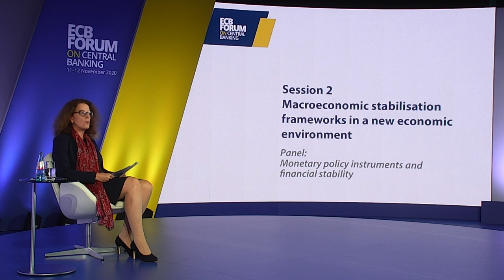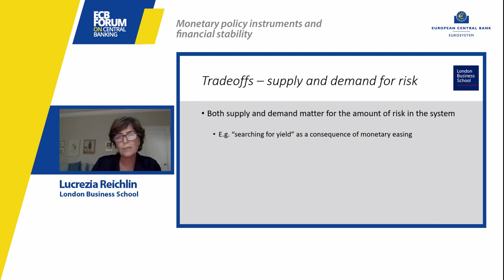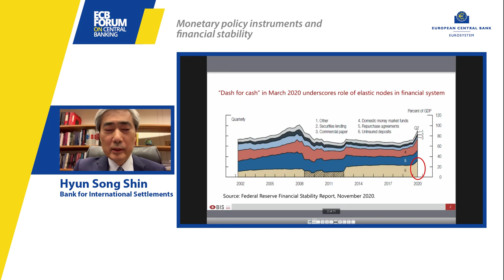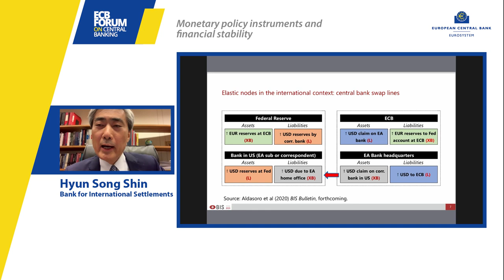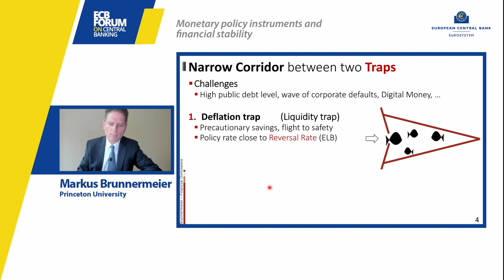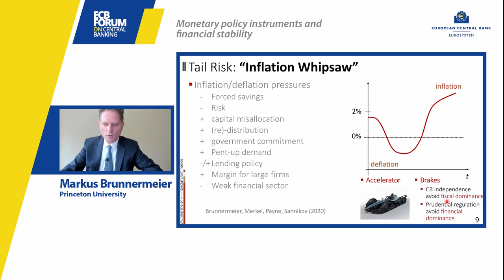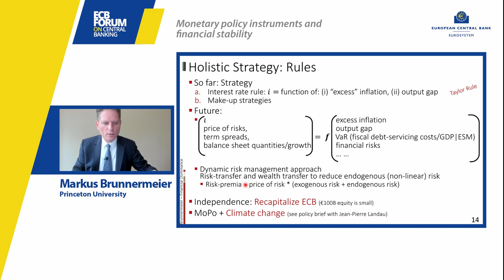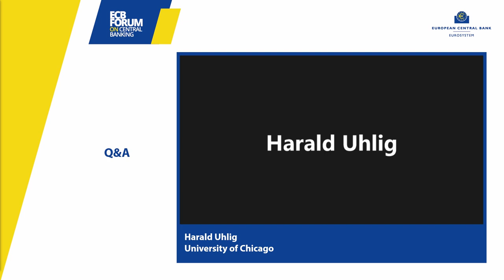ECB Forum on Central Banking 2020 - Monetary policy instruments and financial stability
Panel: Monetary policy instruments and financial stability
Markus Brunnermeier, Professor, Princeton University
Lucrezia Reichlin, Professor, London Business School
Hyun Song Shin, Economic Adviser and Head of Research, Bank for International Settlements
Chair: Isabel Schnabel, Member of the Executive Board, European Central Bank

Central banks in a shifting world
Online event, 11 and 12 November 2020